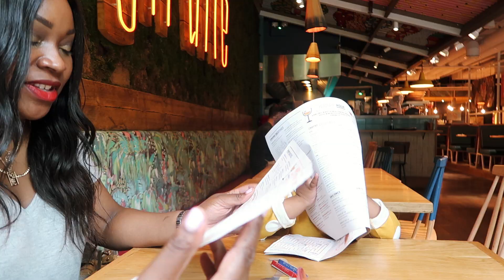SPEND A WEEKEND WITH US | SEE WHAT WE GET UP TO WHEN WE ARE NOT ON INSTAGRAM| MUM A PORTER VLOG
I filmed this a while ago and it's taken longer than I expected to publish it! But here it is, VLOG NUMBER 2!!!

A super chilled out weekend with me and the family, see what we get up to when we are not on Instagram!

ITEMS FEATURED IN THIS VIDEO:

Reclaimed Vintage T-shirt -linked similar

MAKE UP AND BEAUTY PRODUCTS

Balance Me readiance oil
L’oreal brow pencil in dark brunette
L’oreal eyebrow plumper
L’ oreal unbelievabrow
L’oreal Mattefying base primer
Makeup revolution pro foundation
La Girl Pro concealer in Fawn /La Girl Pro Concealer yellow corrector
Fenty Beauty Blush Ridic
Mascara Maybelline:

Lipsticks:
Fenty Beauty Pink Lipstick
Fenty Beauty Red Lipstick
L’Oreal Pink lipstick Speak Up
Dolce and Gabbana Velvet Mimosa

Outfit 1

Reclaimed vintage tee as above
Versace Belt
Paper bag shorts
Mum a Porter Bag
Strappy Shoes - linked similar

Outfit 2

Versace belt as above
Acid Wash Jamie Jeans nearly sold out
Similar wash Jamie jeans
New Balance Trainers nearly sold out
Similar New Balance